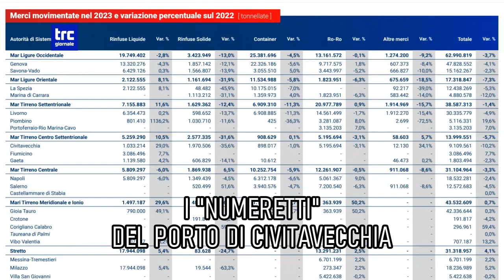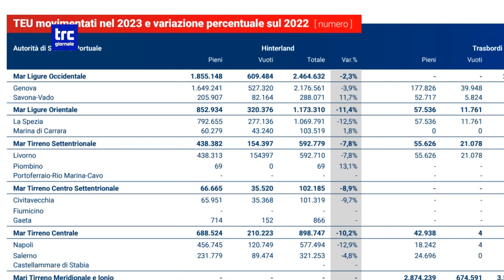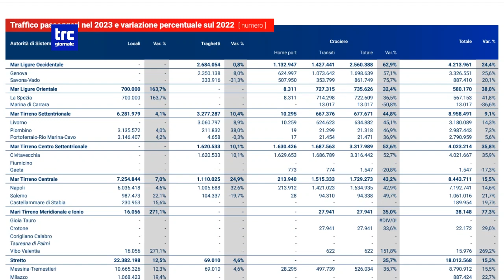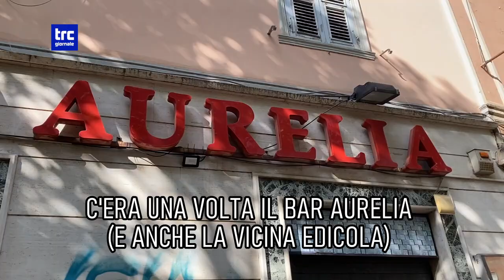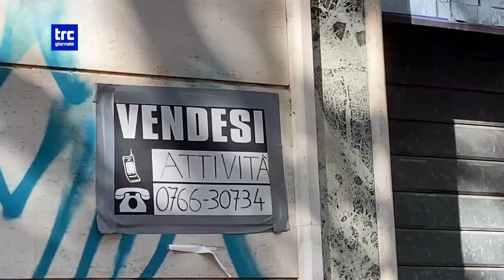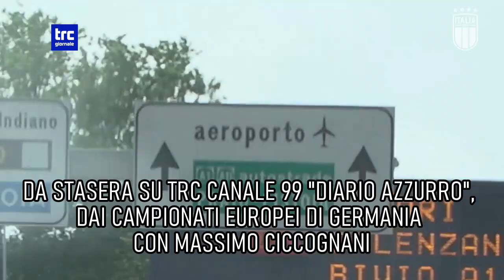TG GIORNO 13 GIUGNO 2024